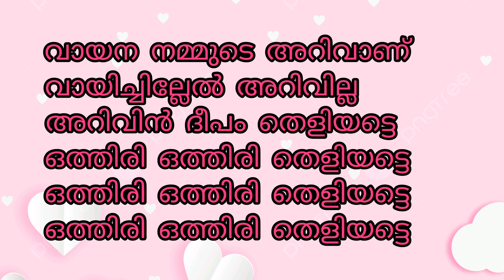ജൂൺ 19 വായന ദിനം കവിത / vaayana dina Kavitha / വരികളോട്കൂടി എളുപ്പത്തിൽ പഠിക്കാം